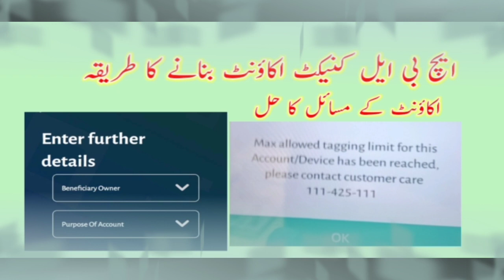How to create HBL Konnect Account for Government Subsidy | Open Konnect Account Receive Subsidy